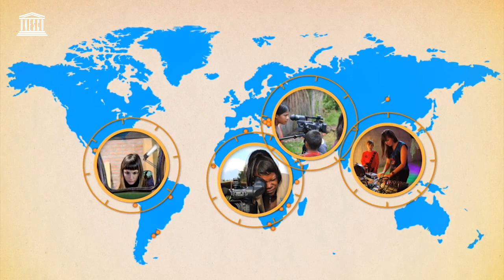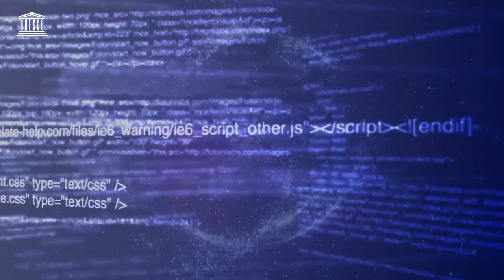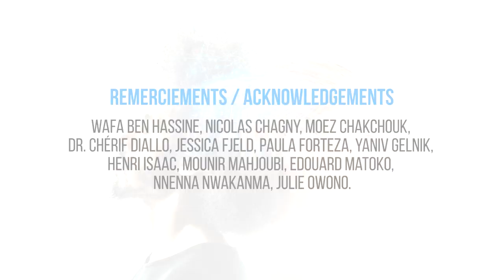Human Centred Artificial Intelligence The Role of UNESCO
This video is part of a UNESCO series ensuring multi-stakeholder voices on artificial intelligence and its impact on the domains of UNESCO’s competence.  To learn more about UNESCO’s work on artificial intelligence,

Video credits:

Produced by Pitchaya Films

Acknowledgements
Wafa Ben Hassine, Nicolas Chagny, Moez Chakchouk, Dr. Chérif Diallo, Jessica Fjeld, Paula Forteza, Yaniv Gelnik, Henri Isaac, Mounir Mahjoubi, Edouard Matoko, Nnenna Nwakanma, Julie Owono.

Director: Edouard Joubeaud
Supervision: UNESCO, Sasha Rubel
Director of Photography: Mathieu Gaudet
Sound engineer: Mikhael Kurc
Graphic designer: Julien Avgerinos
Video editing: Odile Renoir

This video includes images from the following films (creative commons licenses):
Globalization The Rise of Networks
Good governance does reduce poverty
Corporate film of the International Fund for Cultural Diversity
Are Women Empowered in Kenya?
AI for Good - Sustainability
Bioinspired Robotics, Smarter, Softer, Safer
United Nations Development Programme - UNDP Sustainable Development Goals